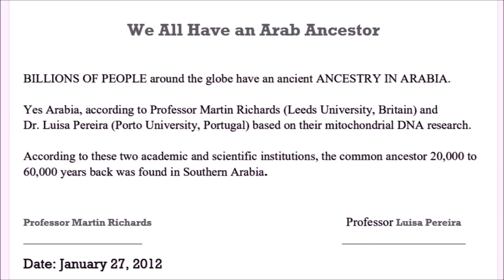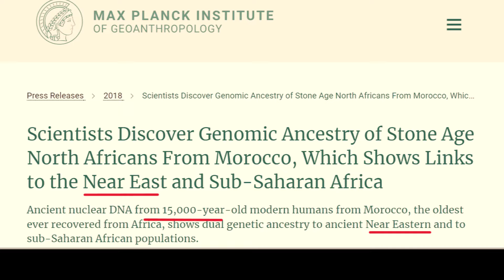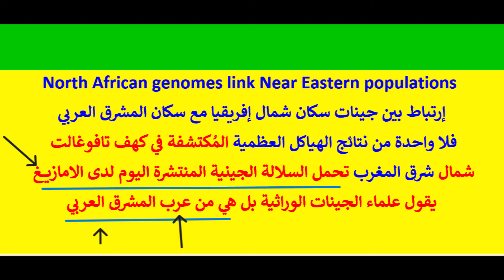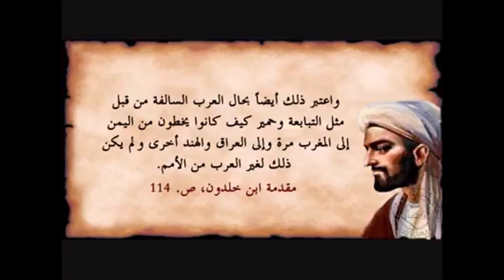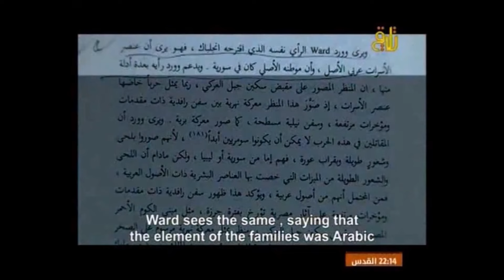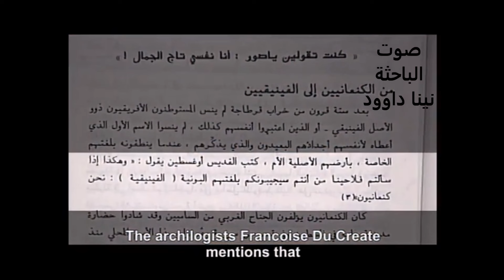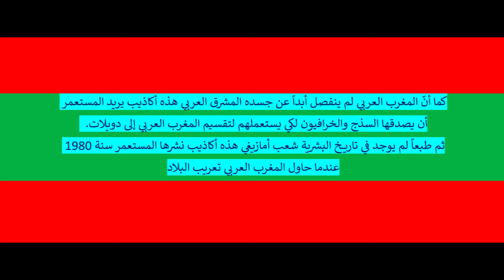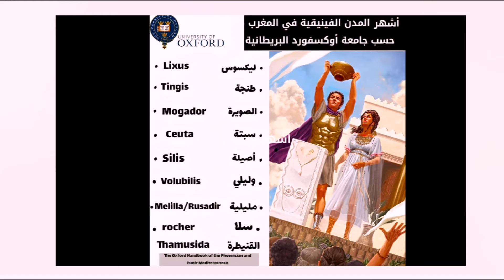العرب هم أول من سكن المغرب العربي من 15 ألف سنة حسب الهياكل العظمية المُكتشفة وليس أكاذيب الأمازيغية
العرب هم السكان الأصليون للمغرب العربي منذ 15 ألف سنة حسب أدلة علماء الجينات الوراثية وليس أكاذيب المستعمر الفرنسي والصهيونية العالمية والحركة الأمازيغية كما سنبين في هذه الحلقة بأكثر من مئة دليل علمي أن العرب هم فعلاً السكان الأصليون للمغرب العربي.
كما علينا معرفة أن العرب هم الأغلبية الساحقة في المغرب العربي
كذلك لم يوجد في كل تاريخ المغرب العربي شعب اسمه أمازيغ أو لغة أمازيغية أو ملك أمازيغي ولم يذكر أي مؤرخ في العالم أجمع ولم يعثر علماء الآثار على أي شيء مكتوب بالأمازيغي أو منسوب لشعب أمازيغي بلغة أمازيغية أبداً أبداً هذه كلها أكاذيب الصهيونية العالمية والمستعمر الفرنسي الأشر
فكما قلت العرب هم السكان الأصليون للمغرب العربي سكنوا وأقاموا وبنوا فيه المدن والحضارة منذ 15 ألف سنة وكما ذكرنا في الماضي من أدلة علماء الجينات والجيولوجيا أن مليارات من البشر أصلهم عربي من جنوب الجزيرة العربية وأن العروبة ظهرت منذ 20 ألف سنة، ثم هاجر العرب غرباً من حوالي 15 ألف سنة إلى الشام ومصر والمغرب العربي ثم أوروبا التي أسسوها، ثم إلى العراق إيران الهند وصولاً إلى الصين واليابان شرقاً مصدر هذا الكلام مجلة علمية أمريكية اسمها جورنال أوف هيومن جينتكس الجينات البشرية بقلم فردريك لوينو. ثم سلك العرب طريق اليمن جبوتي إريتريا سودان مصر ليبيا الجزائر المغرب وأسسوا المدن والحضارات في هذه البلاد من الآف السنين.

وما اكُتشف في مغارة الحَمام في أقليم بركان شرق المغرب على بعد 55 كلم من مدينة وجدة هو أكبر دليل علمي على صحة ما أقوله فقد عثر علماء الجينات وفريق من علماء الآثار الغربيين وباحثون من جامعة أكسفورد البريطانية ومتحف التاريخ الطبيعي بلندن وعلماء من معهد ماكس بلانك الألماني لعلوم التاريخ البشري على هياكل عَظْمية بشرية، تَمّ في جامعة أكسفورد تحديد عُمُرِها بالكربون المُشّع ب 15 ألف سنة وبعد تحليلِها اتضح أن أصلَها يعود للنُطوفيين وهم عرب من فلسطين أصلهم من وادي النُطوف غرب القدس في الضفة الغربية العربية. وحسب اليونسكو فإنه كان يوجد بشر في إريحا العربية الفلسطينية منذ 12500 سنة.
وقد تم اكتشاف البقايا العظمية لإنسان مشتى العربي في الجزائر يعود إلى فترة 12320 وبعد فحصه من قبل علماء الجينات تبين أنه عربي يمني الأصل
يقول ابن خلدون في مقدمته صفحة  114 والعرب السالفة من التبابعة وحِمير كانوا يخطون من اليمن إلى المغرب مرة وإلى العراق والهند مرة أخرى ولم يكن هذا لغير العرب من الأمم
كما يقول إبن خلدون في مقدمته صفحة 120: ما كان في القديم لأحد من الأمم في الخليقة ما كان لأجيال العرب من المُلك ودول عاد وثمود والعمالقة وحِمير والتبابعة شاهدة بذلك
ثم بدأت هجرات منظمة من ملوك العرب من اليمن إلى مصر ثم إلى المغرب العربي وبنائهم للحضارات والمدنية وكل المدن فيهما بالتسلسل الزمني بدءاً من ستة الآف سنة 6000 سنة إلى القرن السادس عشر ميلادي
يقول الدكتور المصري أحمد فخري وهو أستاذ تاريخ مصر والشرق القديم في كتابه دراسات في تاريخ الشرق القديم صفحة 124: هناك حقيقة مهمة أنه في الألف الرابع قبل الميلاد وصلت هجرات من جنوب الجزيرة العربية إلى مصر. يعني منذ أكثر من 6 الآف سنة إستقر العرب في مصر وشكّلوا جزءاً رئيسياً من المجتمع المصري، ثم إنتقل العرب من مصر إلى المغرب العربي وبنوا المدن والحضارة فيه